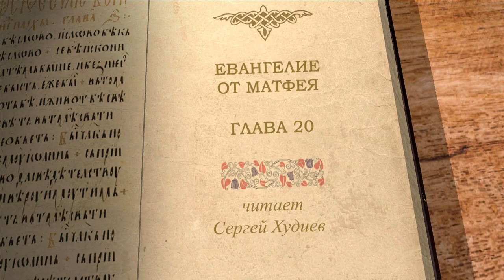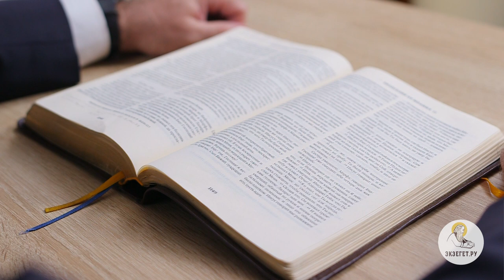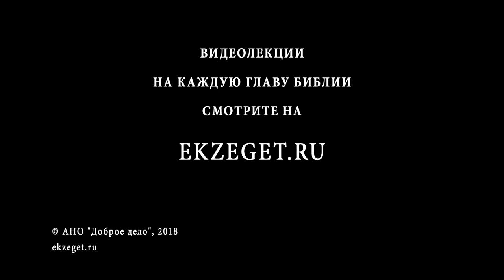Евангелие от Матфея. Глава 20. Сергей Худиев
Читаем с Сергеем Худиевым Евангелие от Матфея 20 главу.
Притча о милости.
Благодать отвечает на наши нужды.
Представления человека о Боге.
«Обязательства» Бога перед человеком.
Смысл Распятия.
Царство Божье в представлении апостолов.
Царство Божье в словах Христа.